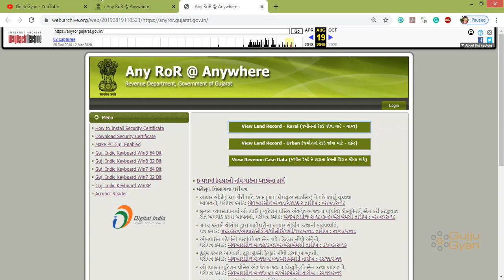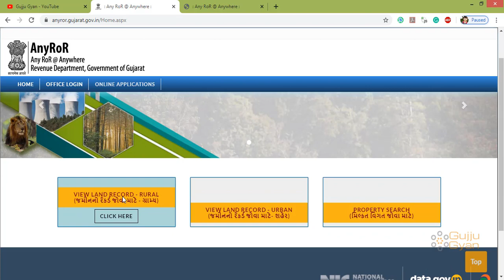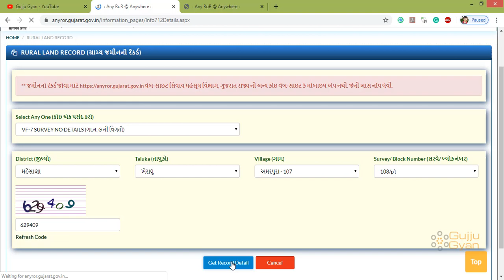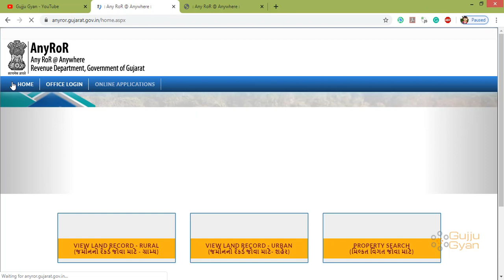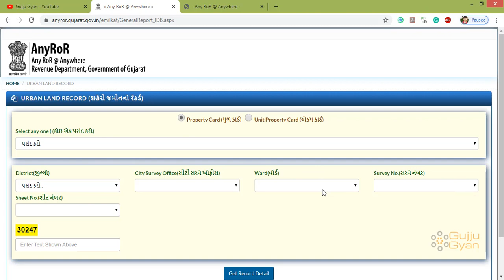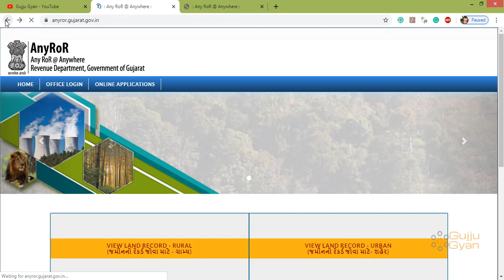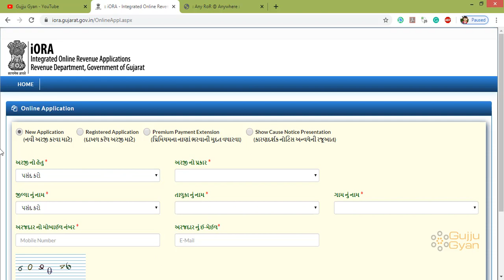AnyROR New Website Update 7/12 And 8A Record 2020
Jai Hind,aa video ma apdae vat karvana chiye Gujarat revenue department dwara AnyROR ni site update karvama avi che and AnyROR website ma ghani navi service pan add karvama avi che to apade aa video ma yena vishe vat karvana chiye.